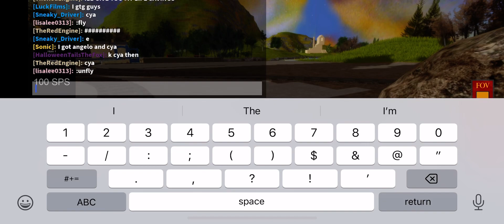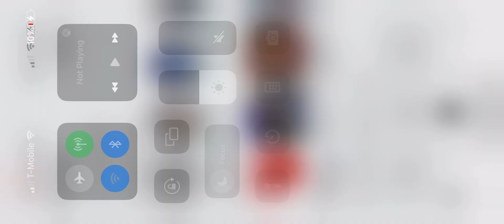Playing tag in TSR